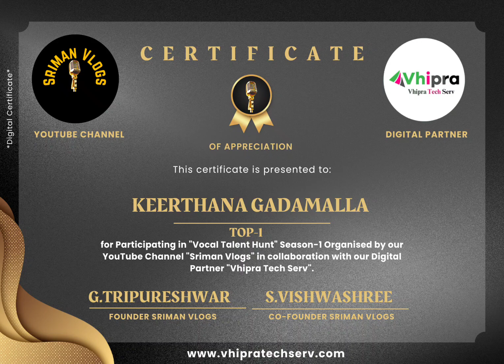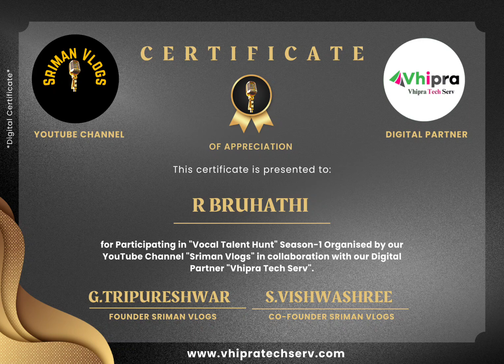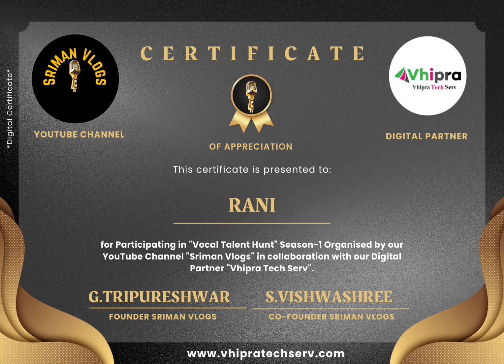Vocal Talent Hunt Season-1 Results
Hello Everyone!!!

Welcome to your Favourite Channel "Sriman Vlogs"...!!!

First of all, we thank you wholeheartedly for your wonderful support🙏.

Our Channel, has now Come up with a Brilliant Talent Show called "Vocal Talent Hunt", which is a great opportunity for you all to showcase your unique skills or talents to the World. Also our main Aim is to Promote our Indian Music to all over the World 🌎!!!

We organized this encourage and motivate talented Singers/Vocalists of all age Groups.

You can sing any song of your choice either in Hindi or in Telugu.

So, hurryup, Sing a song, record it & Reach us @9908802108 & Expose your talent to the Entire World!!!

recipes in telugu